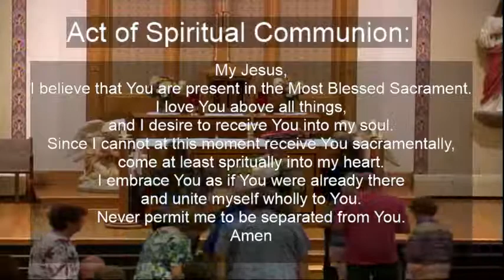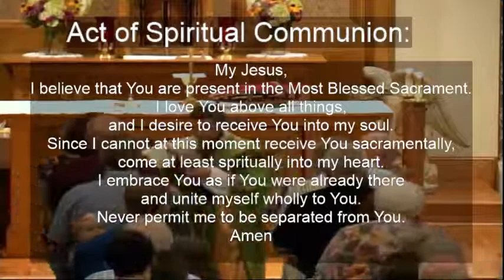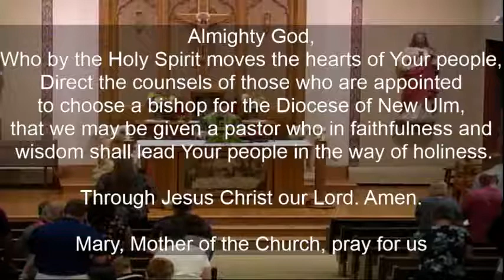Holy Family Catholic Church Silver Lake 8-7-21 Mass